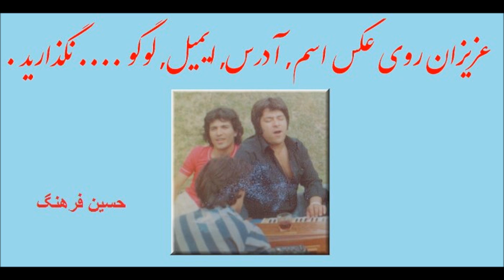zindagi chest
please don't forget to send me your comments thank you all.